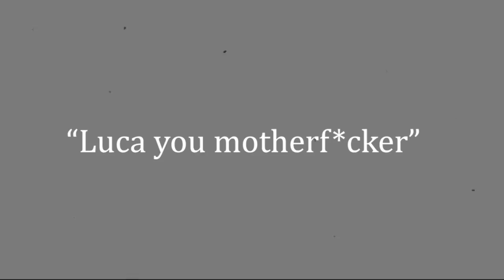Luxiem Boys play Minecraft for 3 mins【NIJISANJI EN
In today's clip we have Nijisanji EN Luxiem boys play Minecraft Luxeim is a group includes Vox Akuma Ike Eveland Shu Yamino Luca Kaneshiro and Mysta Rias in a bigger VTuber group known as Nijisanji.